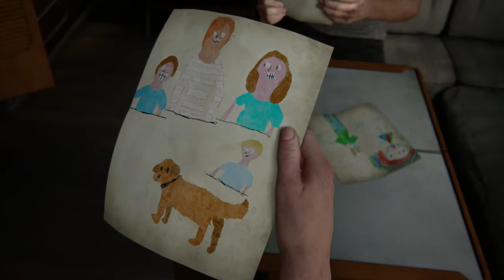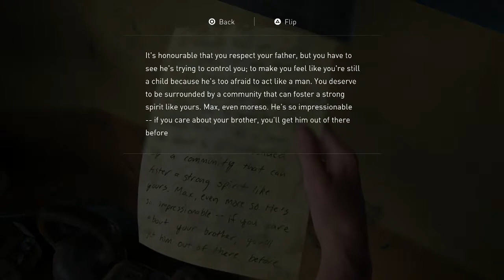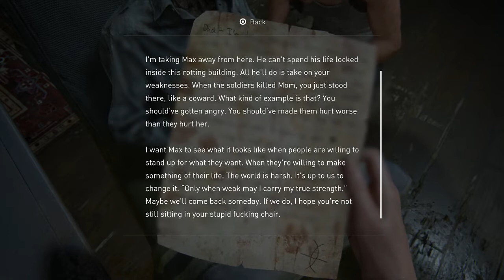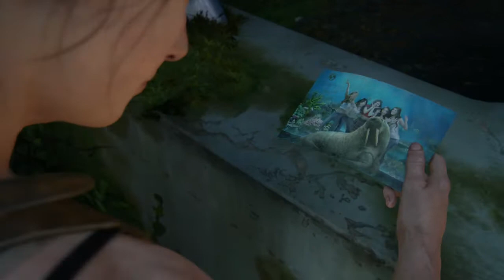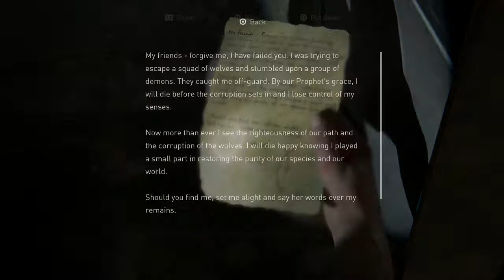The Last of Us - Episode 25 - Spotted Seals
What a lovely aquarium!
or fish zoo..